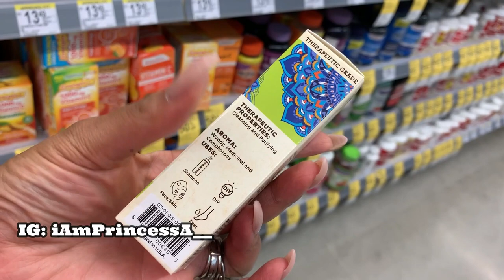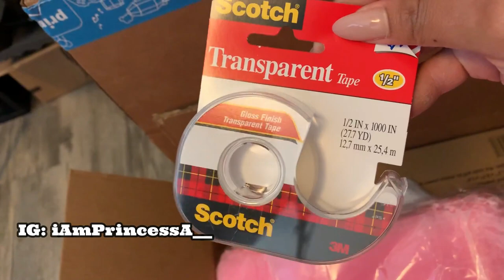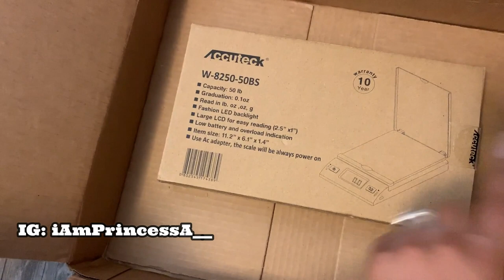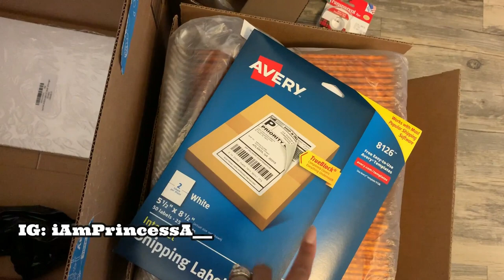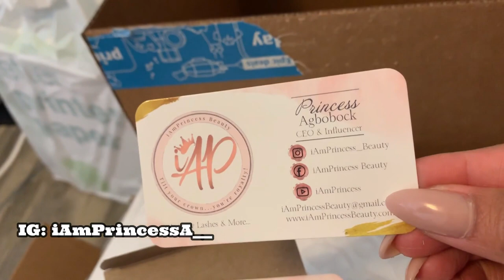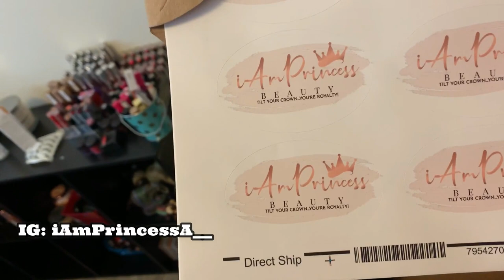Becoming A Boss Ep2: Preparing to Launch! Shop w/Me...Business Supply Haul | iAmPrincess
Thank you for joining me on my journey to entrepreneurship! Please support by following my business account on Instagram. ❤️

Amazon Items featured in my video

Foundation Shade References:
MAC- NC44/ NC45
Loreal Infallible Pro Matte- Classic Tan 109
Lancome Teint Idol- 460 Suede W
Estee Lauder Double Wear- 5W2 Rich Caramel/ 5W1 Bronze
NARS Radiant Longwear Foundation - Moorea
Urban Decay All Nighter Foundation - 8.75

Filming Details:
Canon 70D

FTC:
⚠️ All opinions and points of view shared in my videos are mines and mines alone!
⚠️ All products are purchased using my own money unless otherwise stated.